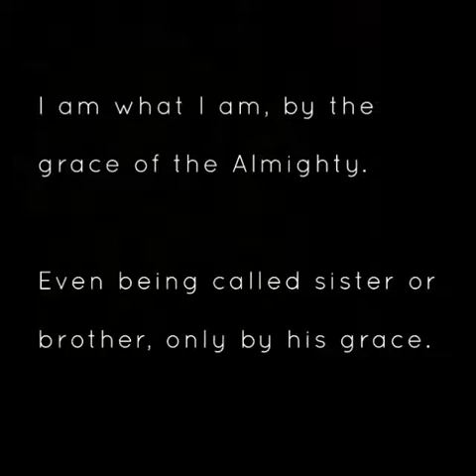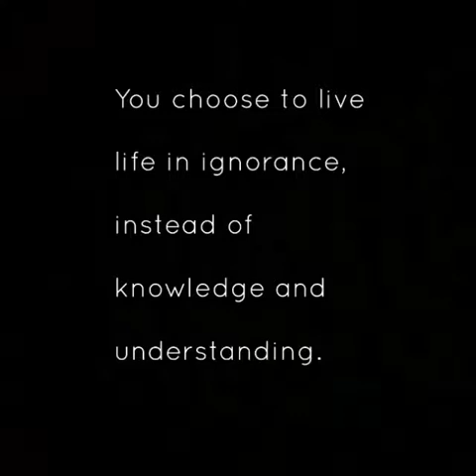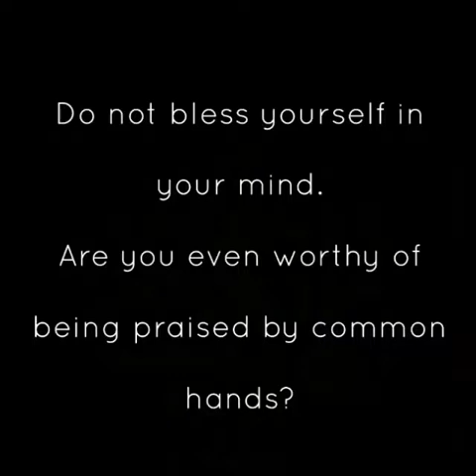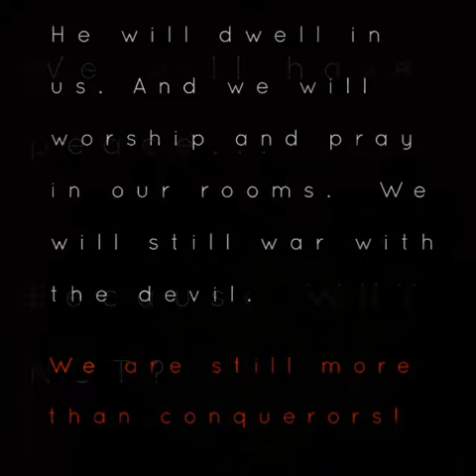God is God. The Light Between Light & Darkness And Walking To Perfection. Ablonvie Landu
A short motivational video to add onto what you already have. Highly spiritual and beneficial. I really can't say... just tune in.

Amazon.com: The Light Between Light & Darkness And Walking to perfection.

Wattpad: AblonvieLandu4